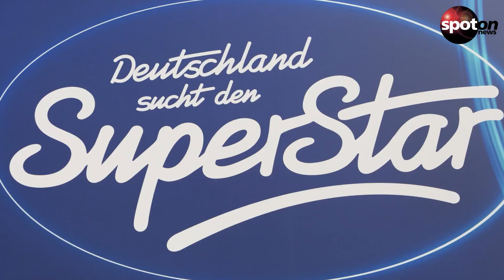"Ich bete jeden Tag": Dieter Bohlen erzählt von seinem Glauben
In einem Interview mit dem Sender RTL zeigt sich Poptitan Dieter Bohlen von seiner privaten Seite und erzählt von seinen täglichen Gebeten sowie seiner Religion.